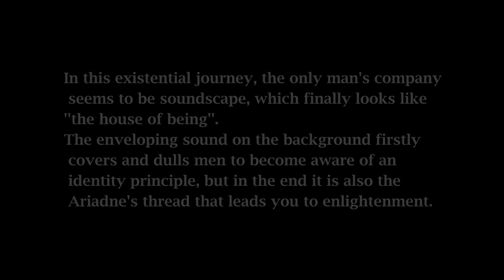broken paths_COMPRESSO